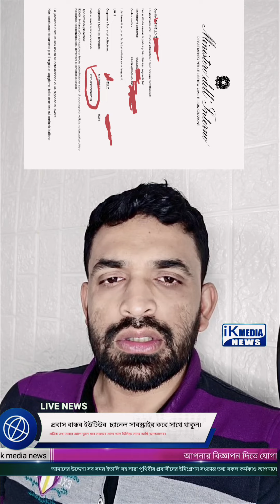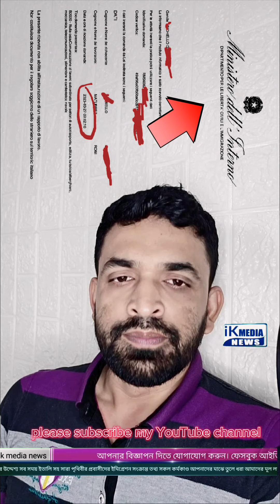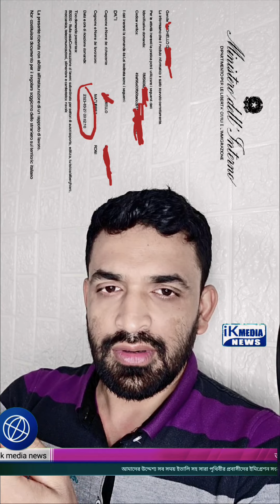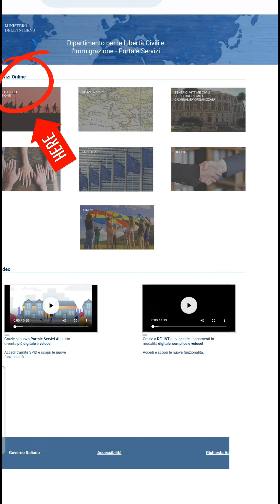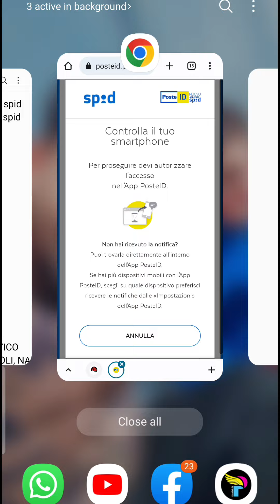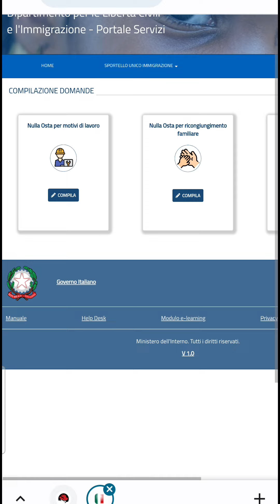🇮🇹 ইতালির ফ্লুসি ২০২৩ সিজানাল ও নন- সিজানাল আসল না নকল কিভাবে বুঝবেন। নিজের হাতে দেখিয়ে দেবো।